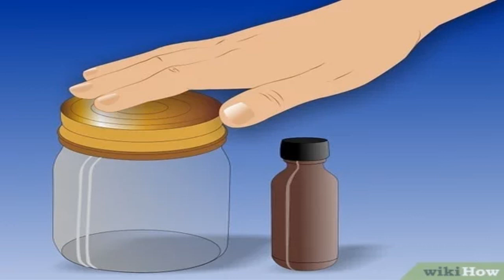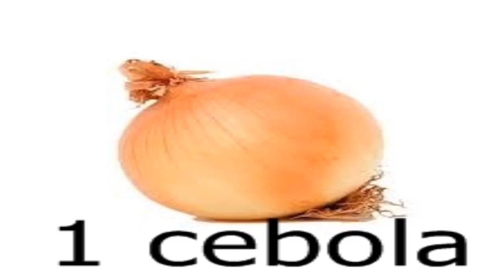Como acabar com o furúnculo em casa?